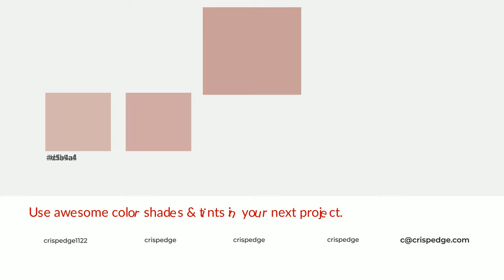Shades & Tints of Aged Pink color c99f99 A Cool Red color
Shades of Aged Pink color c99f99 Cool Shades of Aged Pink color with Red hue for your project!

Shades
Hex b28d88

Tints
Hex cfa9a4